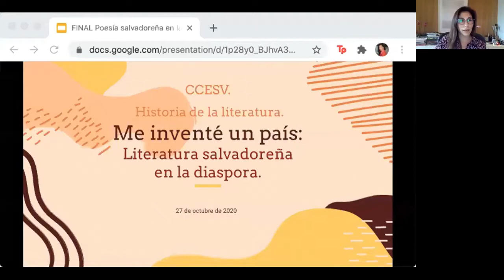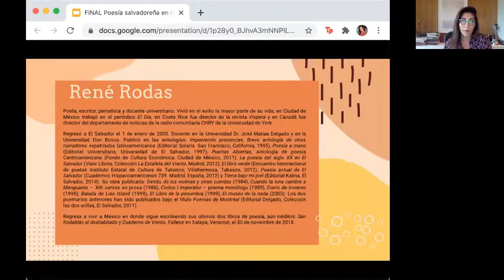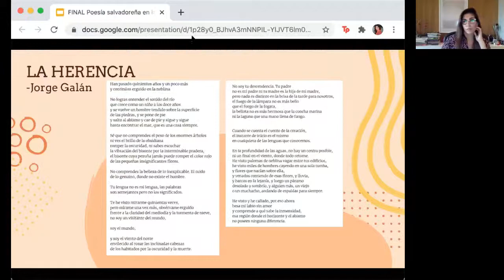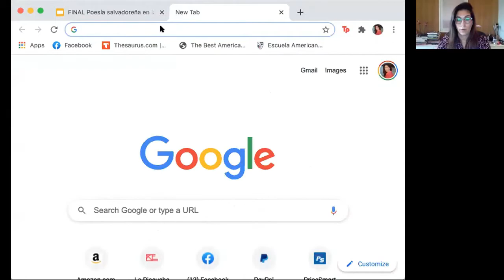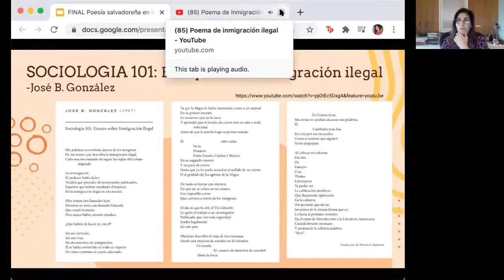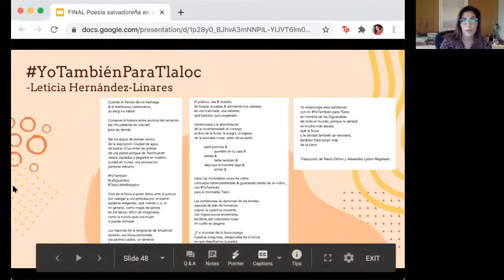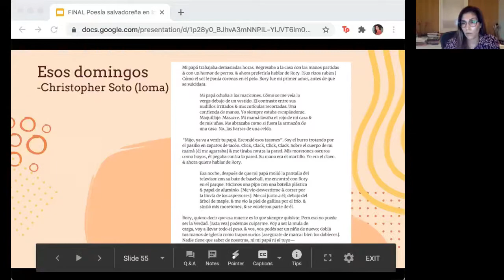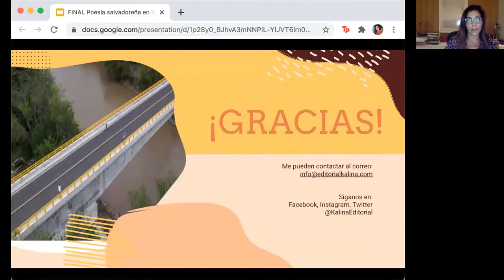La poesía salvadoreña en el exterior y su vínculo con el país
Última sesión de Una mirada sobre la literatura salvadoreña, del programa de formación ACERCA HistoriasdeNuestraHistoria, un recorrido sobre la historia de las artes en El Salvador. A través de las presentaciones de expertos, investigadores y escritores conoceremos algunos de los autores más destacados, las épocas y los hitos que marcaron una diferencia en la manera de escribir en El Salvador y los rasgos y características principales de nuestra narrativa y prosa, impartido por Alexandra Lytton Regalado.

Alexandra Lytton Regalado es autora de Matria, ganadora del Premio St. Lawrence Book Prize (Black Lawrence Press, 2017). Su poesía forma parte de The Best American Poetry y The Academy of American Poets y su obra sido publicada en antologías salvadoreñas y en revistas literarias norteamericanas como Narrative, Gulf Coast, y Creative Nonfiction entre otras.

Co-fundadora de la editorial Kalina, Alexandra es autora, editora y / o traductora de más de diez libros con temática centroamericana. Ella es becaria de Cantomundo, una organización de poetas Latinx, y ganadora del premio de poesía Coniston 2015.